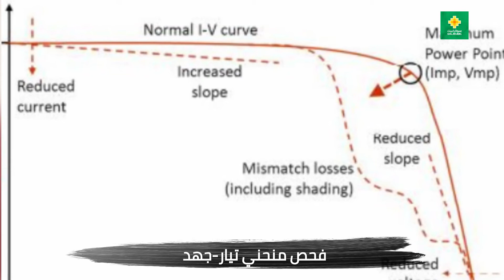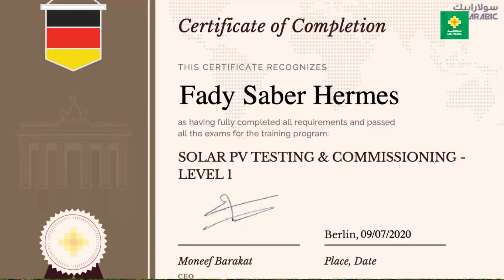آراء المتدربين بالنسبة للبرنامج التدريبي: فحوصات مشاريع الطاقة الشمسية – المستوى الأول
سعيدون بهذا ال Feedback المميز للبرنامج التدريبي:

 فحوصات مشاريع الطاقة الشمسية – المستوى الأول
Solar PV Testing & Commissioning - Level 1

محاور البرنامج التدريبي:
- أساسيات مهمة في علم الفحص وأدوات القياس
- فحوصات التركيب والتشغيل للمحطات الشمسية
- فحص تتبع منحنى التيار -الجهد IV-Curve Tracing
- المؤهلات الوظيفية للعمل في مجال الفحوصات

المدرب: م. عبد الرحمن القطاونة ويمكنكم معرفة المزيد عنه من خلال زيارة صفحته على Linked-in: